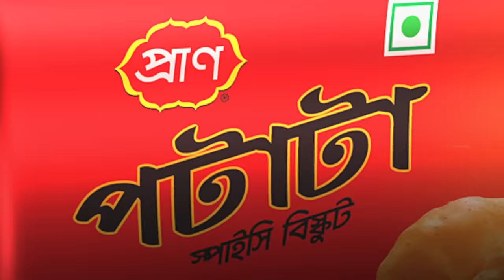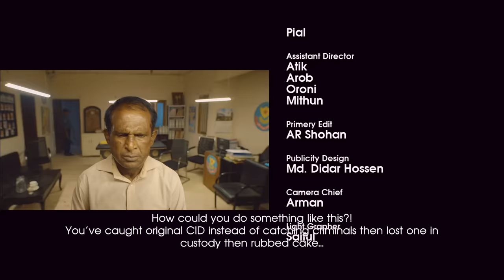Batpar Company | Bangla Natok | বাটপার কোম্পানি | Tawsif Mahbub | Tasnia Farin | Bangla Natok 2022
Presenting a new romantic & comedy drama "Batpar Company" (বাটপার কোম্পানি), Script & Directed by Mehedi Hasan Hridoy. Starring Tawsif Mahbub, Tasnia Farin, Anondo Khaled, Hasan Masud Ashraful Alam Shohag, Hanif Palowan & Many More... Subscribe to our Channel G Series Bangla Natok and Enjoy more Bengali Drama, Bangla Natok, Bangla Telifilm Videos.

Natok : Batpar Company (বাটপার কোম্পানি)
Cast : Tawsif Mahbub, Tasnia Farin, Anondo Khaled, Hasan Masud,
Ashraful Alam Shohag, Hanif Palowan & Many More...
Direction : Mehedi Hasan Hridoy
Producer : G Series
Script : Mehedi Hasan Hridoy
DOP : Kamrul Islam Shuvo
Edit & Colour : Arifin Sarker
Language : Bangla
Label : G Series